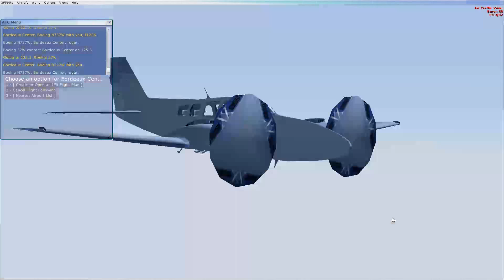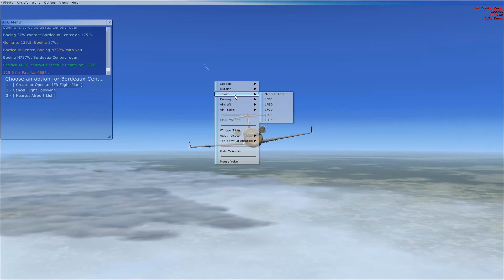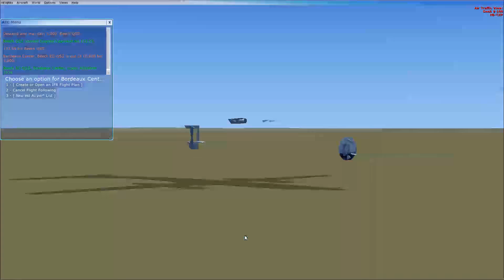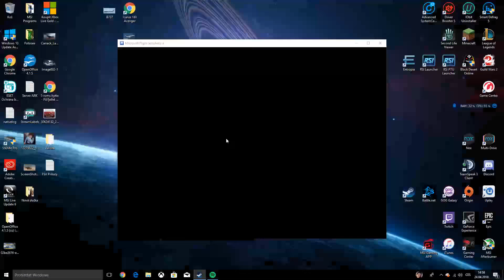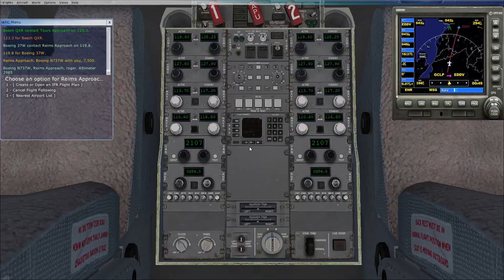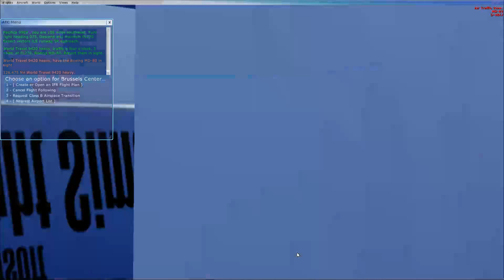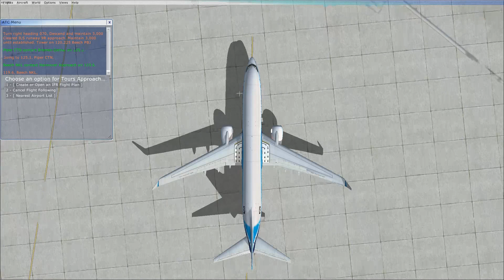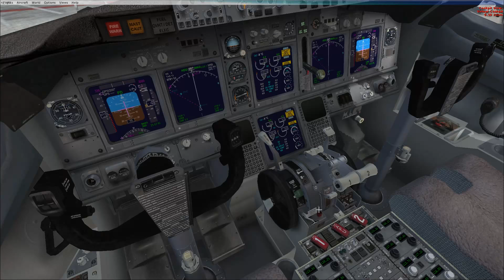ConfiXs Play Flight Simulator X ( Germany )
Hudba neni Zasrane Autorske Prava

Flight Canaria to Hannover ( Germany )